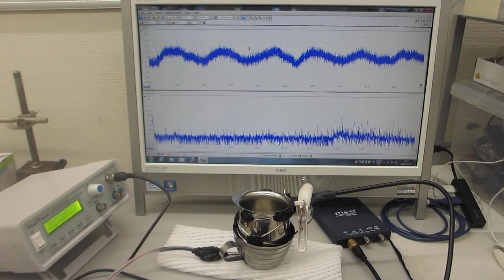オリジナル超音波実験の公開ーー表面弾性波のコントロール技術開発ーー（超音波システム研究所）